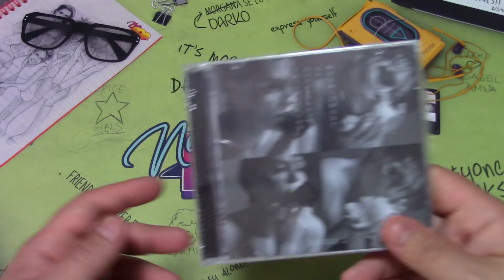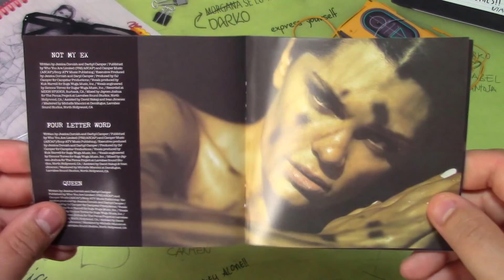UNBOXING: Jessie J - R.O.S.E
Hoy en PopNews te mostramos así sin venir a cuento la edición fisica SUPER LIMITADA de ROSE el nuevo disco de Jessie J.